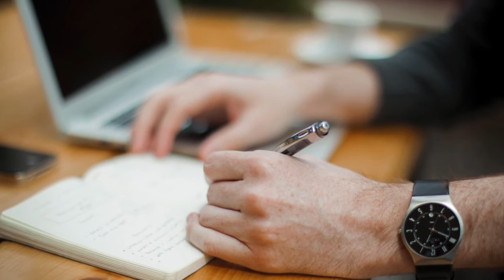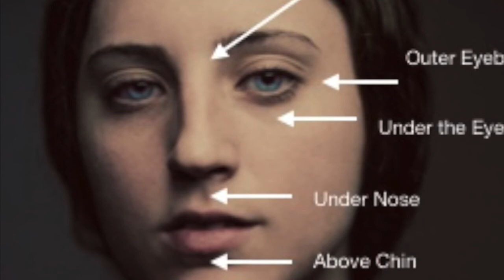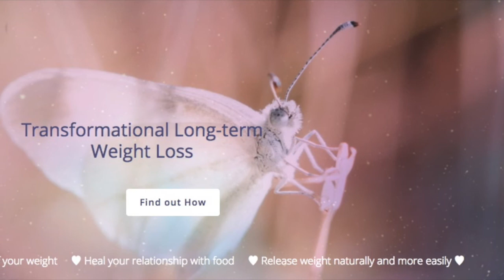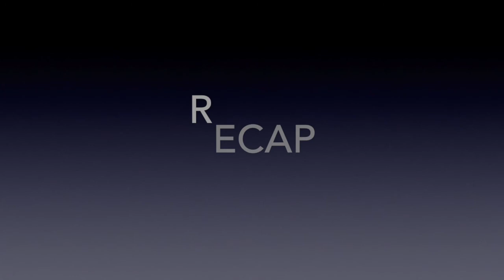3 Tips To Calm The Weight Loss Rebel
You want to lose weight and eat healthy but part of you resists. Its a struggle. Why is it so hard and what can you do about it? Here are 3 tips to calm the inner rebel so you can do what you need to do to lose the weight without the struggle.

Here's the link to my calendar if you would like to chat for 10-15 minutes and get some clarity and direction